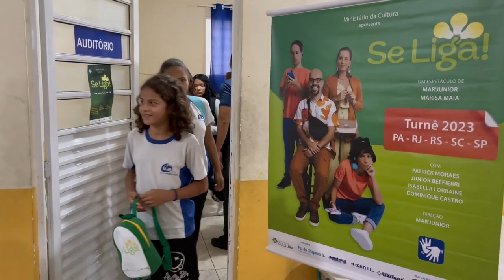SE LIGA! em Belém, PA - Escola Manuela Freitas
O espetáculo SE LIGA! foi realizado na Escola Manuela Freitas, em Belém, PA.

A apresentação foi no dia 26 de abril de 2023 e contou com a presença de 130 pessoas.

Neste vídeo, algumas cenas do espetáculo e depoimentos de quem assistiu:

Michelle Miranda, analista de sustentabilidade da Equatorial Energia e a aluna Ana Beatriz.

ESPETÁCULO: Se Liga!
DIREÇÃO: Mar’Junior
TEXTO: Mar’Junior e Marisa Maia
ELENCO: Patrick Moraes, Junior Beéfierri, Isabella Lorraine e Dominique Castro
VOZ OFF: Nivia Helen
PRODUÇÃO: Cia Atores de Mar’
ASSISTENTE DE PRODUÇÃO: Lara Seixas
FOTOGRAFIA: Juliana Seixas / Estúdio Digital Rodrigues
INTÉRPRETE DE LIBRAS: Mara Araújo
CLASSIFICAÇÃO: Livre

O Projeto SE LIGA! é contemplado pela Lei de Incentivo à Cultura, do Ministério da Cultura, patrocinado pela FOZ DO CHAPECÓ, EQUATORIAL, SANTIL e COLÉGIO-CURSO TAMANDARÉ, e realizado pelo Governo Federal, com produção da Cia Atores de Mar’. Sob o PRONAC 220275.